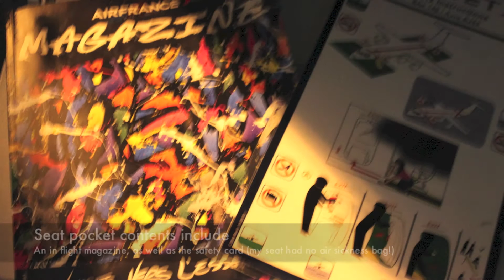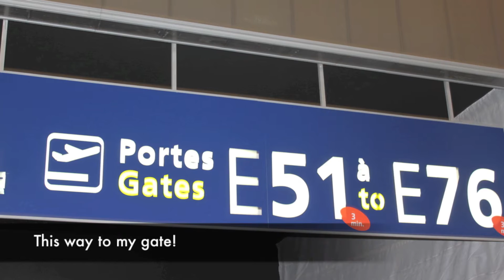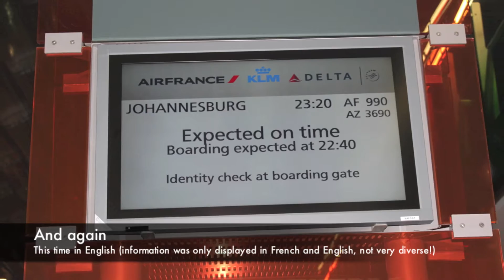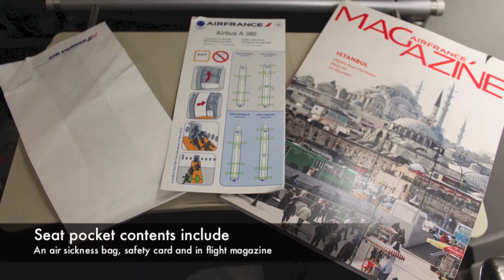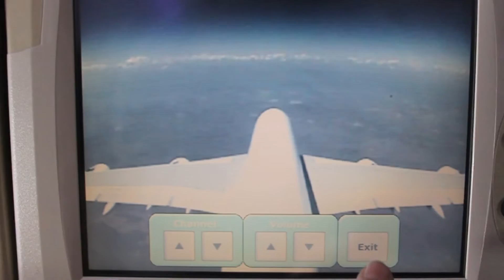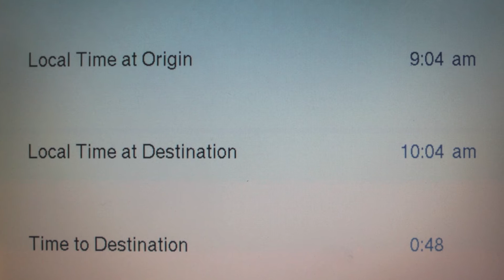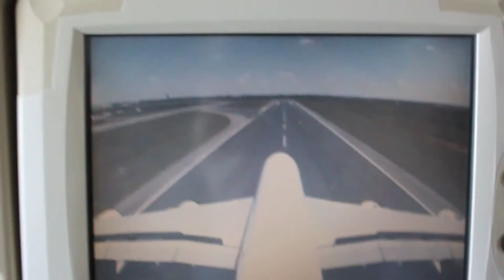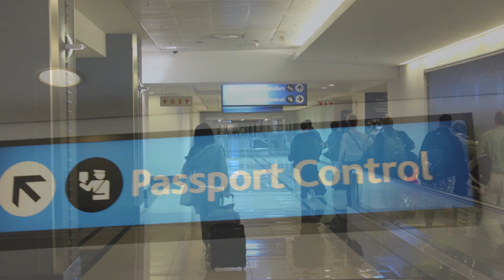Air France A380 Flight Report To Johannesburg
This is my flight report of my journey from Newcastle UK to Johannesburg via Charles De Gaulle.
The report covers the flights, meals, services/ entertainment and the overall Air France experience. Enjoy!

Airline: Air France (AF)
Aircraft: Avro RJ85 / Airbus A380-800
Departure: Newcastle International
Arrival: Johannesburg OR Tambo International
Date: 01/01/13
Departure Time: 17:00PM Scheduled. Actual time of departure 16:58PM
Arrival Time: (+1 DAY) 11:00AM Scheduled. Actual time of arrival 10:51AM
Video Camera: Canon EOS 500D